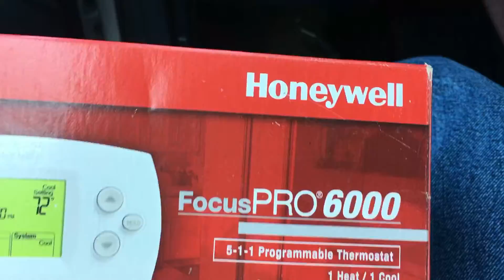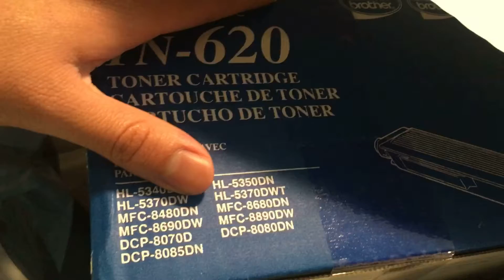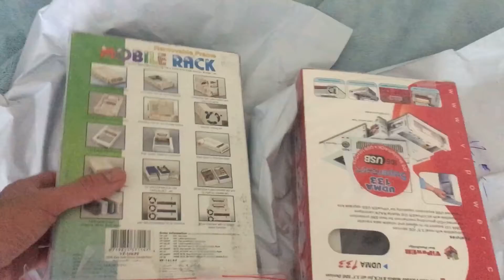What sold on EBay/Depop #2